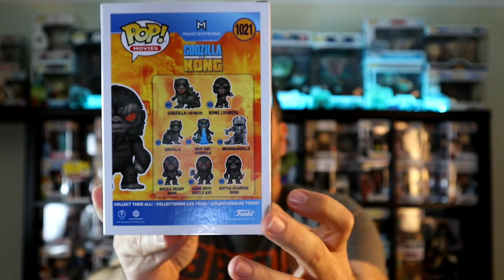QUE RAIO DE PRENDAS EU RECEBI NESTE ANIVERSÁRIO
♦️ No video de hoje vou mostrar-te um as prendas que recebi no meu aniversário.

♦️ Será que recebi alguma coisa de muito interessante? Ou algo muito estranho?

✒️ COMENTA o video, coloca o teu GOSTO, e PARTILHA o canal para chegarmos aos 2000 seguidores!!!

🎬 Segue também o meu novo projecto "Dork Talk", com o Joaquim, e a Vanessa, do O Meu Canal.

🎬 Iremos fazer diretos, no canal de Youtube e Facebook, todos as sextas-feiras às 22:00​ (Hora de Portugal), 18:00​​ (Hora do Brasil).

*Apenas nos artigos mencionados neste video.

🎥Video: Canon M50
🔉Som: Boya BY-M1
🎼Intro music: RISE (ft. The Glitch Mob, Mako, and The Word Alive)

Subscreve o canal e ativa as notificações para receberes avisos da novidades, sejam elas videos, ofertas e fantásticos Giveaway.